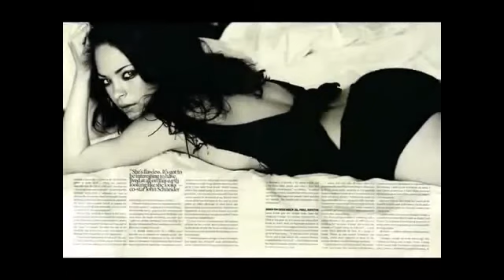Asian Union Brainwashing Facility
Her name was Wu Zetian, and in the seventh century A.D. she became the only woman in more than 3,000 years of Chinese history to rule in ...Kristin Kreuk is her REINCARNATION...Remember, when one's aim is to achieve greatness... everyone is inexpendable.